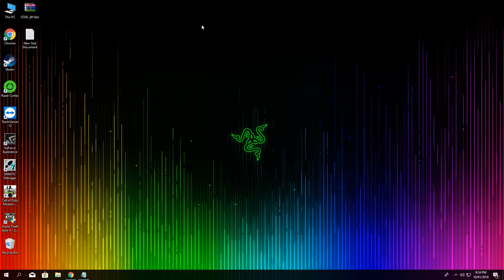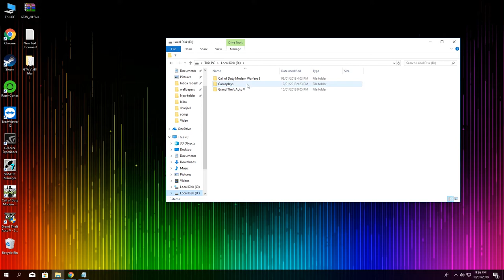How To Fix Grand Theft Auto V Error ||Play Gta v Using Gtav.exe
▪ How to fix gta v error. play gta v using gtav.exe? ▪
╦ [Note = Wait for 5 seconds and then click on "SKIP AD" to proceed] ╦
⌂ Creator's Note = ⌂
∞ I am not responsible for any trouble you may get yourself into ∞